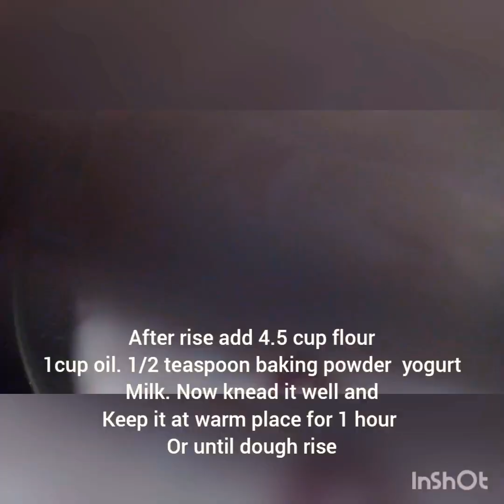How to Make limousine pizza Part 2